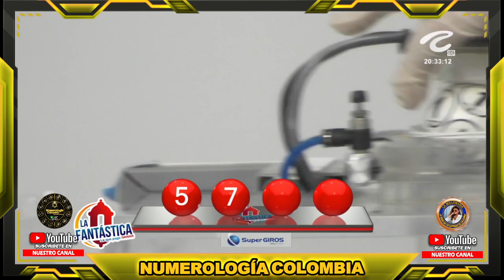LA FANTÁSTICA NOCHE Resultado del JUEVES 18 DE AGOSTO de 2022 ✅🥇🔥💰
Hola buenas noches, te presentamos los resultados de las loterías y chances en Colombia, vamos con el Resultados del Chance La Fantástica noche del JUEVES 18 DE AGOSTO de 2022.